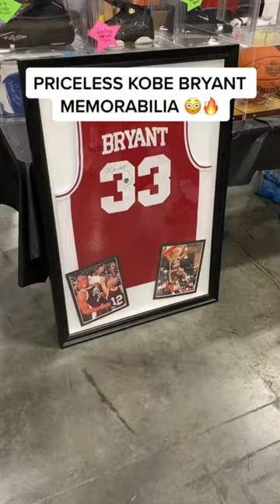PRICELESS KOBE BRYANT MEMORABILIA!! *SUPER RARE*